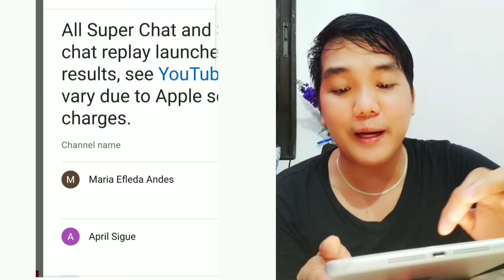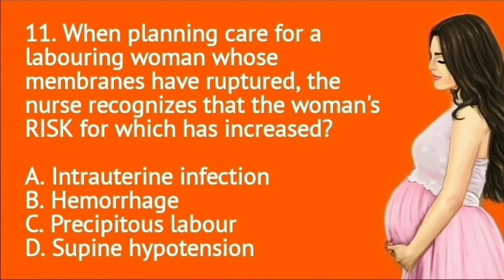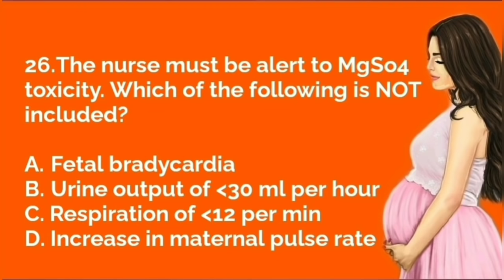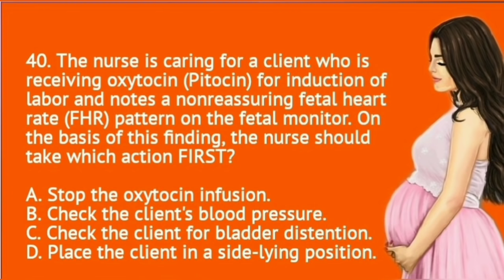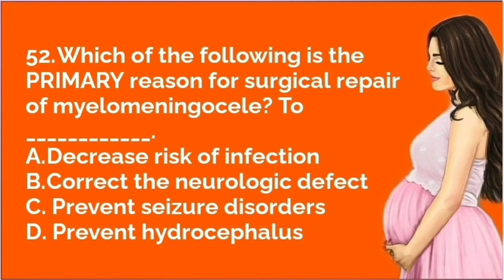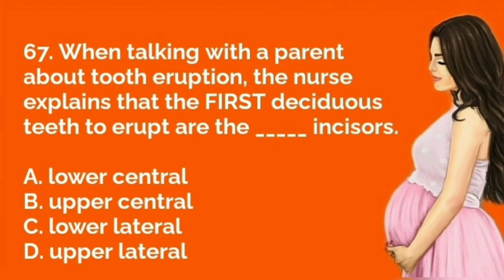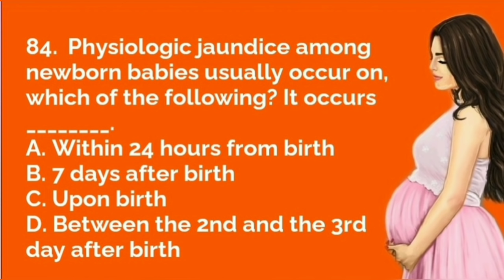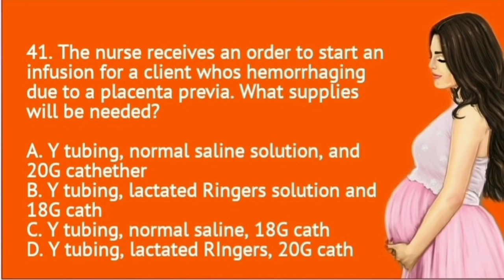100 ITEMS OB-PEDIA EXAM RATIONALIZATION.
OB-PEDIA RATIONALIZATION